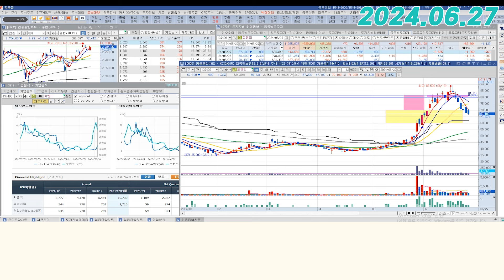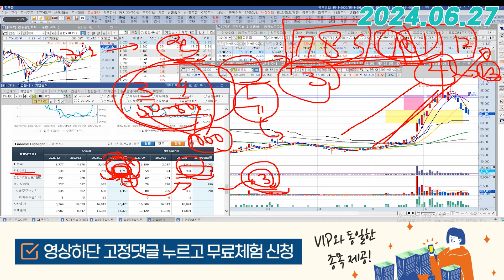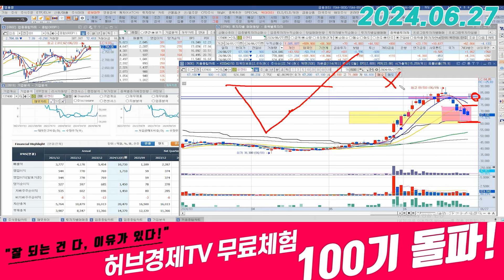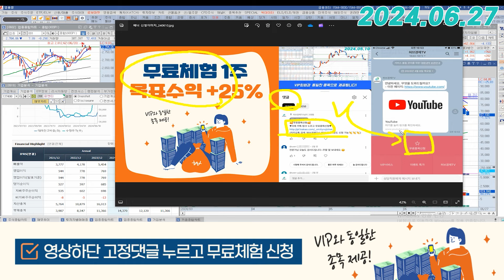피엔티 (137400) - 저점이 낮아질 수록..